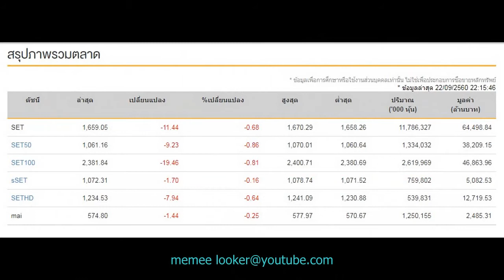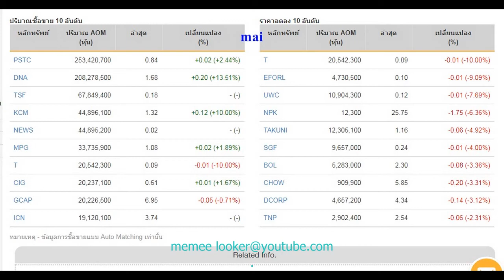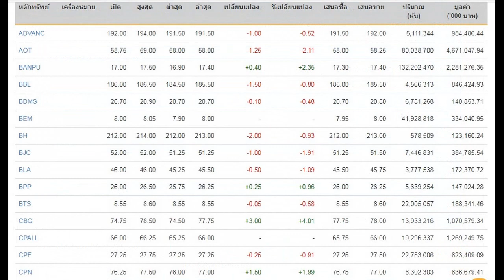SET INDEX 22-09-2017